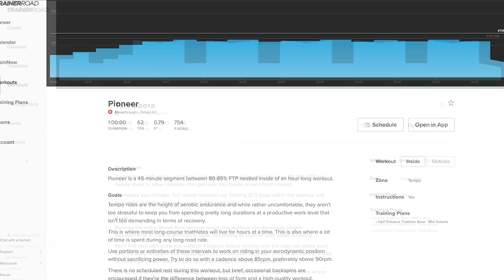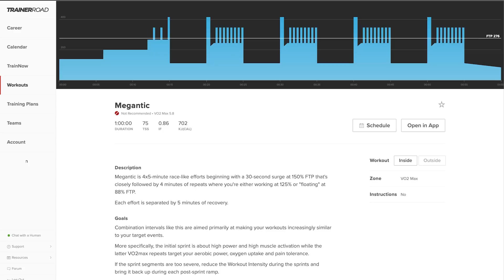Best 60-Minute Workouts, Raising Max Heart Rate, and More - Ask a Cycling Coach 405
Share the podcast with your friends, and rate it 5-stars!

TOPICS COVERED IN THIS EPISODE:

(0:00) Hot Takes followup–which is more dense: hot or cold air?
(2:39) Does new muscle need to be endurance trained?
(21:43) What are the costs of doing only hour-long workouts?
(40:24) Do anti-depressants and anti-anxiety meds adversely affect training?
(55:55) Best training plan for athletes returning to training after a long break
(1:09:56) Can you increase your max heart rate?
(1:22:03) What advice have the hosts never shared on the podcast before?

TrainerRoad is the #1 cycling training app. No other cycling app is more effective. Over 13,000 positive reviews, a 4.9 star App Store rating.

Adaptive Training from TrainerRoad uses machine learning and science-based coaching principles to continually assess your performance and intelligently adjust your training plan. It trains you as an individual and makes you a faster cyclist.

ABOUT THE ASK A CYCLING COACH PODCAST
Ask a Cycling Coach podcast is a cycling and triathlon training podcast. Each week  USAC/USAT Level I certified coach Chad Timmerman, pro athletes, and other special guests answer your cycling and triathlon questions.